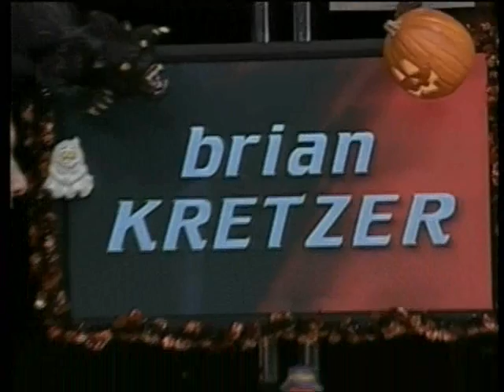2001 Johnny Petraglia Open Wildcard Traber : Kretzer